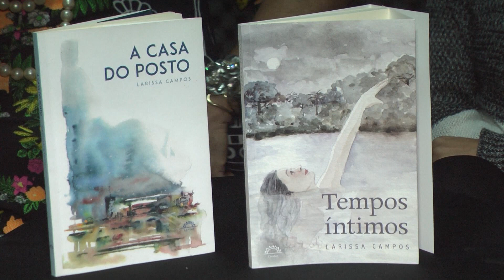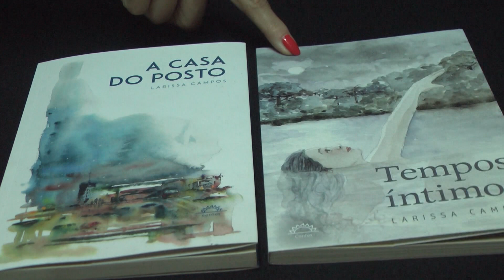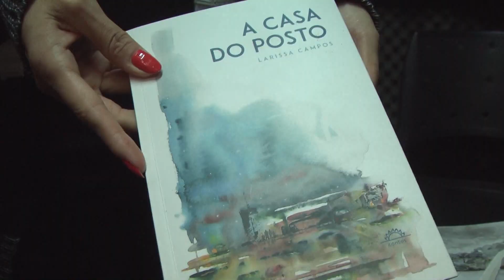NO RESUMO CULTURAL PITU CONVERSOU COM A ESCRITORA LARISSA CAMPOS SOBRE SEU LIVRO TEMPOS INTIMOS